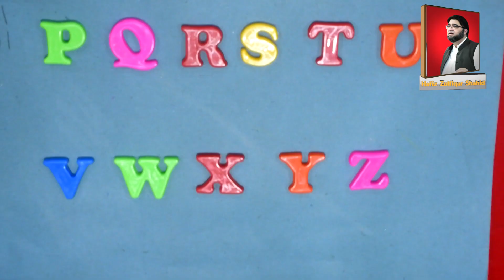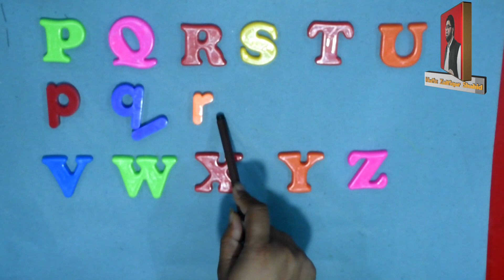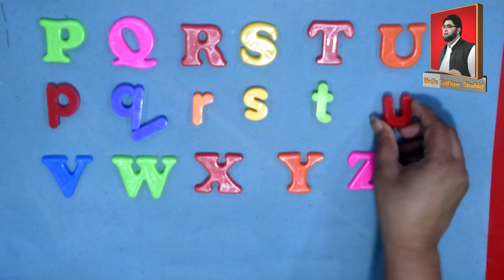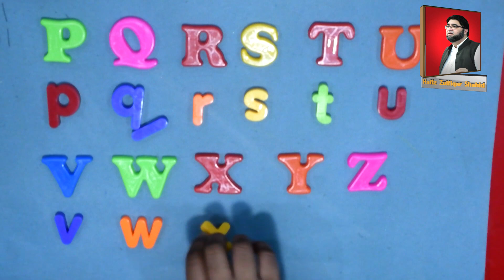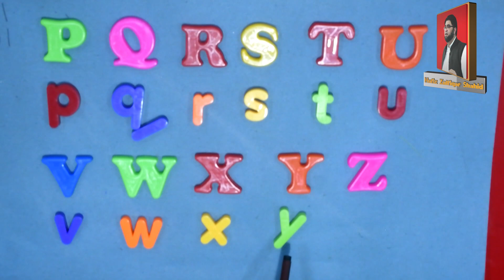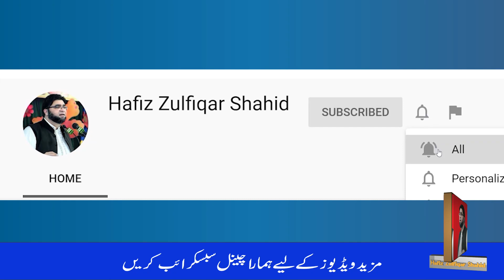(Nursery) Alphabets P to Z with Sounds Kingdom English